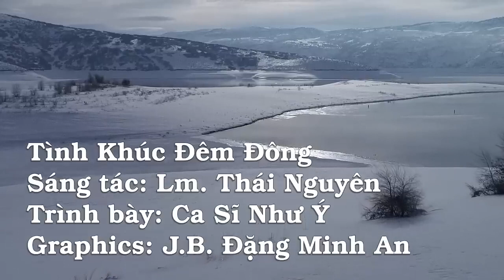39 linh mục mất mạng, 30 bị bắt cóc vào năm 2022, không kẻ khủng bố nào bị bắt. Tình báo Nigeria